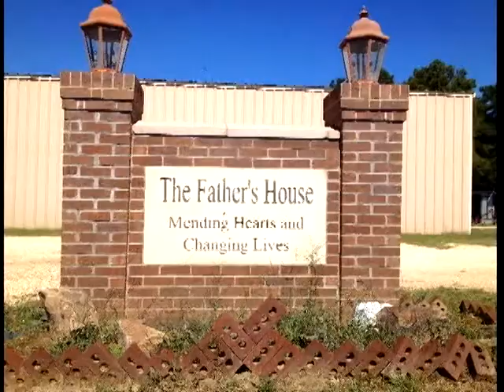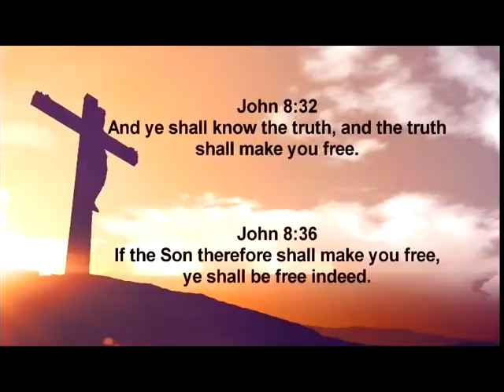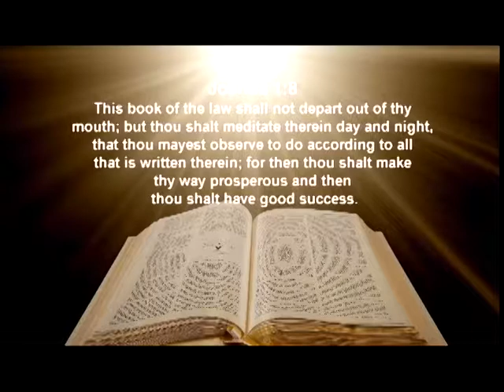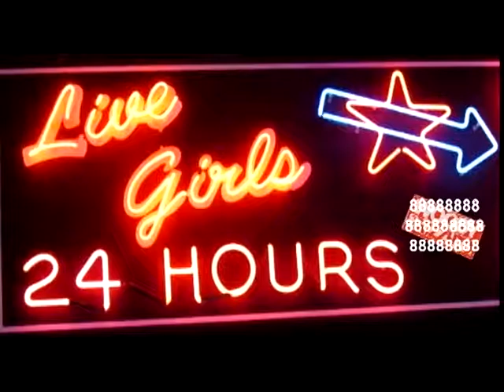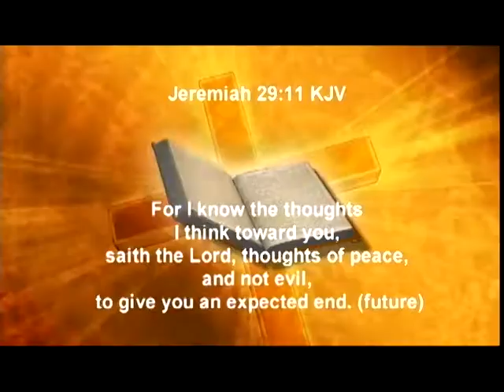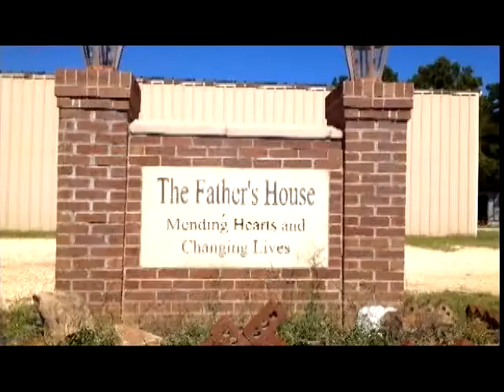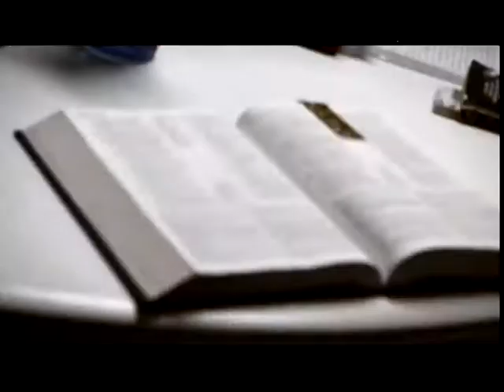Addiction Free: 11/23/17